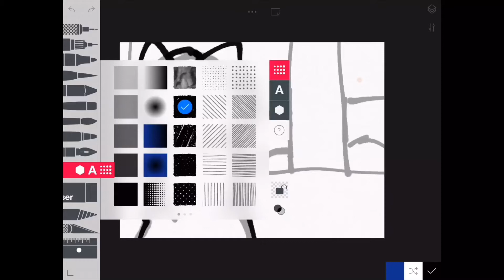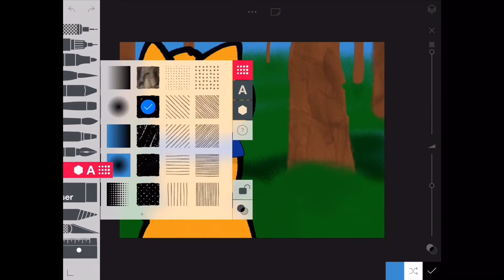Into the Wild, looking into the wild speedpaint